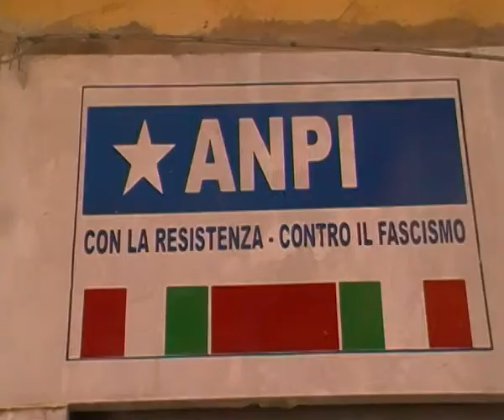Venezia,zona via garibaldi 1parte